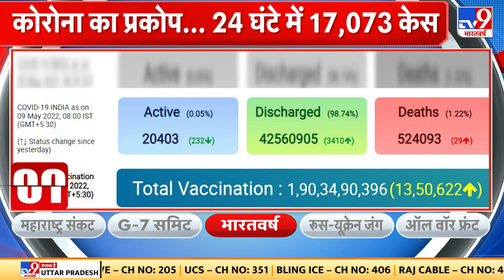देश में Corona की फिर बढ़ी रफ्तार, 24 घंटे में 17,073 नए केस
देश में पिछले एक हफ्ते से कोरोना के केस में लगातार उतार चढ़ाव देखा जा रहा है.. ऐसे में लोगों के मन में आशंका सता रही है कि कहीं कोरोना की बढ़ती रफ्तार से नई लहर तो नहीं आएगी..कोरोना के बढ़ते प्रकोप को देखा जाए तो..24 घंटे के दौरान देश में 17,073 नए केस सामने आए हैं. इसके साथ ही कोरोना संक्रमण की वजह से देश में 24 घंटों के अंदर 21 लोगों की जान चली गई..